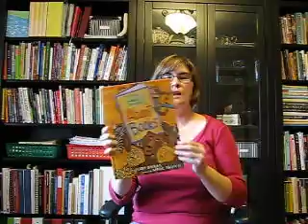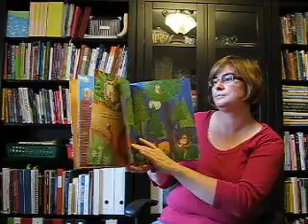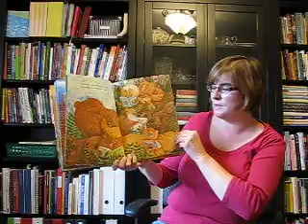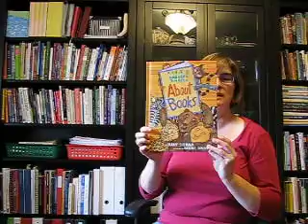Wild about books